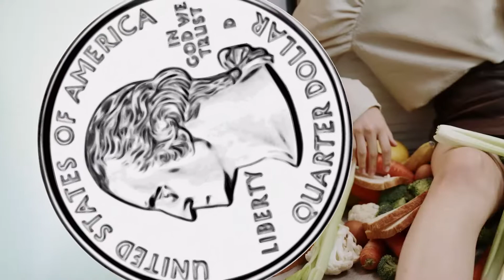Is Intermittent Fasting Healthy For You?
Check out my FREE GUIDE on How To Create Peace With Food When You're Afraid of Gaining Weight

When food feels chaotic, it's hard not to be attracted to diets that offer an end to chaotic eating and help you to feel more structured. But is there a flip side to this? In this video I talk about why I don't recommend Intermittent fasting if you're wanting to heal your relationship to food.
TIMESTAMPS:
1:56 What Is Intermittent Fasting
2:38 Why Is Intermittent Fasting So Popular
3:25 5 Reasons Why You Don’t Need Intermittent Fasting
3:35 Intermittent Fasting Can Lead To Binge Eating
4:37 Intermittent Fasting Is A Diet
5:07 Intermittent Fasting Disrupts Hunger & Fullness Cues
6:24 Intermittent Fasting Breaks Self-Trust
6:42 Intermittent Fasting Promotes Disordered Eating

🖥️  Weekly newsletter w/ anti-diet, intuitive eating, and body image tips: bravespacenutrition.ck.page/newsletter-youtube